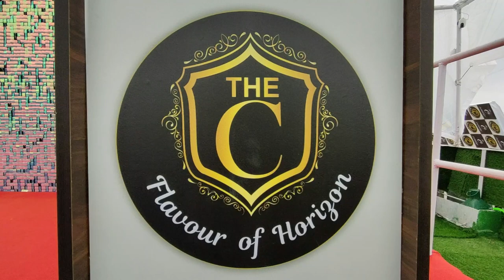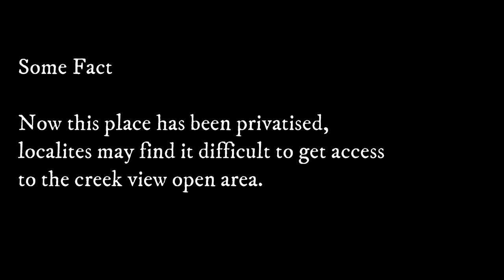Thane's First Floating Restaurant | C cruise | Gaimukh Chowpatty Ghodbundar Rd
Thane gets it first floating restaurant at Gaimukh Chowpatty . In this video i am going to share you my experience and will share a quick tour of entire hotel or restaurant

*** reservation is must, please plan accordingly ***

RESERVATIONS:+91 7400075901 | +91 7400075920